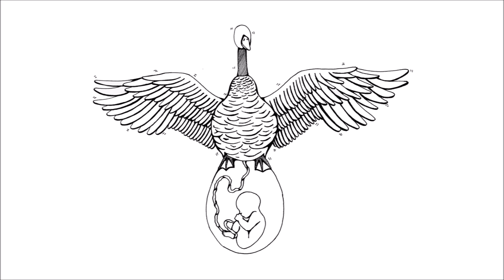GOLDEN GOOSE - Alex Leventeris (ANIMAL KARMA/2017)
Alex Leventeris: bass, vocals.
Christos Iliopoulos: guitars.
Omiros Komninos: keyboards.
Thodoris Christodoulou (Ani Mal): drums.

GOLDEN GOOSE
Locked inside a road that someone is protecting
What I need to see

Walking the thin line that everyone is pretending
What is made for me

Erase your thoughts,
make believe that we hold our destiny

Miss Misery, please stay away from me
we are in moonlight trips again
Reality in chains
No, no, Miss Misery…

When the golden goose
will let us break loose again
her pretty wings will touch our face

So we will be prepared
for every little change,
Past hurting debts  to be re-arranged

Produced by Alex Leventeris, co-produced by Omiros Komninos.
Music and lyrics by Alex Leventeris.
Lyrics edited by Nikolas “Nikki” Triantafillou.
Arranged by Vangelis Karapetros in 2009, re-arranged by Leventeris/Iliopoulos/Komninos/Christodoulou in 2016.

Recorded at BEDROOM Studio, July 2016 - July 2017
Drums recorded at THOU-VOU Studio by Thodoris Christodoulou (Ani Mal)

Engineered, edited, mixed and mastered by Omiros Komninos
Assistant Engineer : Thodoris Christodoulou

Artwork : Io Kaloudi

Special thanks to Vangelis Karapetros
and to Apollon Kouskoumvekakis for all their great support.

Many thanks to: Natasha Tsirou, Dionysia Galanopoulou, Pantelis Politis, Artemis Bratakou, Nikos Tsoumanis, Spiros Fortis, Kostas Mavroudis, Renos Grammozis, Kostas Daras, Dimitris Karpouzas, Akis Rooster, Io Kaloudi, Gary Rogers, John Raptis, Pavlos Balatsoukas, Meti Georgitsi, Manos Kotsias, Konstantina Maliarou, Konstantinos Kapsimallis, Haris Botsis, John Melas, Akis Gavalas, George Vlahos and Yiorgos Fakanas.